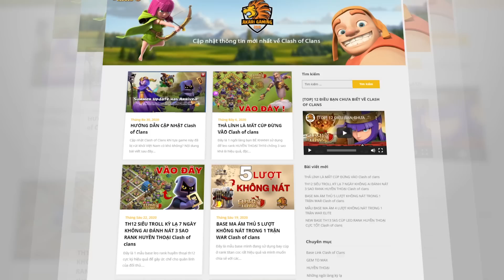Hướng dẫn Đánh 3 Sao Thử Thách Nữ Hoàng Thời Kỳ Tăm Tối Chấp 24 Lính 2 Spell Đơn Giản Clash of clans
Hướng dẫn cách đánh 3 Sao Thử Thách Nữ Hoàng Thời Kỳ Tăm Tối Chấp 24 Lính 2 Spells Đơn Giản Clash of clans | Akari Gaming